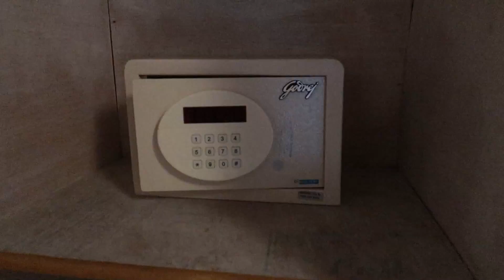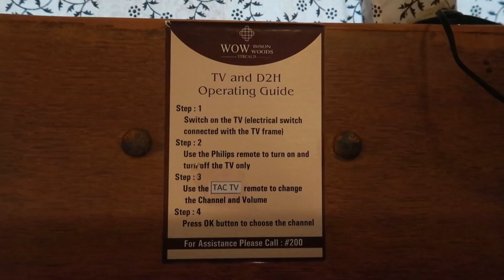YERCAUD RESORT | Wow Bison Woods Yercaud | Tamil Travel Vlog (Part - 1)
This video is all about Yercaud Resort (Wow Bison Woods) in which I will review my room named Grand Swiss Tent. It is one of the luxurious rooms in Wow Bison Woods and also I reviewed various vegetarian dishes like grilled veg salad, dragon paneer, gobi 65, makai Rajasthani, veg noodles & much more of Sweet potato restaurant in Wow Bison Woods. This is the best resort for a family in Yercaud.

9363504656 - Namba travel company oda WhatsApp number idhu... Ellarum unga name and district enaku whatsapp la send panni register panikonga🥳🔥 Trips conduct panumbodhu ungalku inform panrom😇💖

1. Canon G7X Mark 2
2. Manfrotto Mini Tripod
3. Seagate Expansion 1.5 TB
4. Adofys Gorilla Mini Tripod
5. Gigza Hard Drive Case
6. Rode Video Microphone
7. GoPro Hero 7
8. Adofys Flexible Gorillapod Tripod
9. San Disk Cruzer Blade 128GB
10. Boya Microphone
11. Boat BassHeads Headphone
12. Poco F1 (6GB+64GB)
13. HP 15 Intel Core 8th Generation